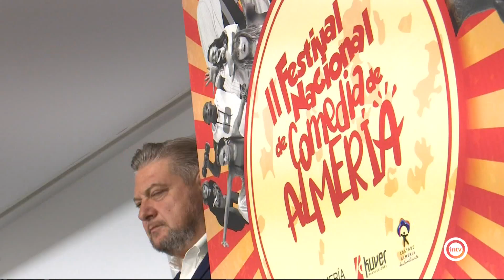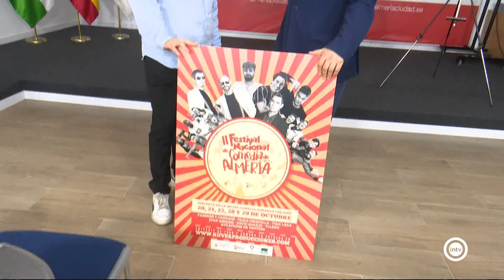Nuria Faz (Como Alfredo por su casa) (19/10/23)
Kuver Producciones